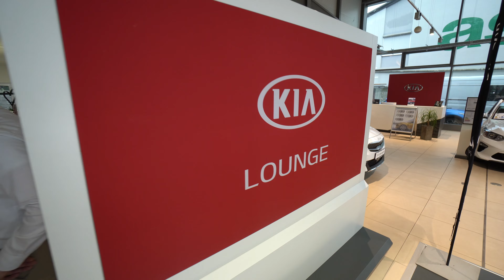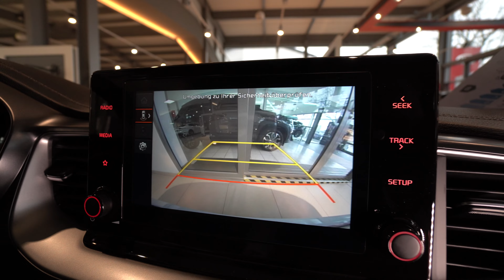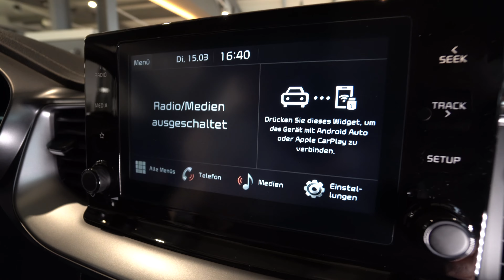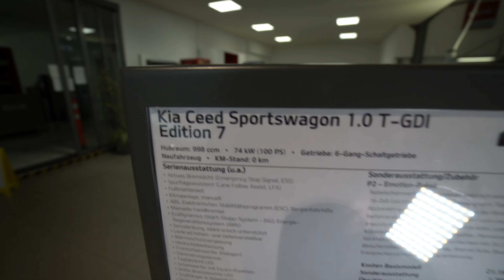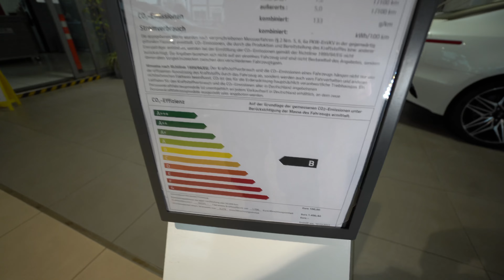Automobile 2022 Kia Ceed Sportswagon 1.0 T-GDI Edition 7 Kombi AKTION 7 Jahre Garantie Review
TECHNISCHE DATEN
Motordaten:
5-türig
88 kW (120 PS)
Schalt. 6-Gang
Frontantrieb
998 ccm
Kraftstoffverbrauch innerorts: 6,3
außerorts: 4,3
kombiniert: 5,1 l/100km Benzin
CO2-Emission kombiniert: 116 g/km
Effizienzklasse: A
Anzahl Sitzplätze 5
Anzahl Türen 5-türig
Leergewicht 1349 kg
Rußpartikelfilter vorhanden

Wallerfanger Straße 102
66740 Saarlouis